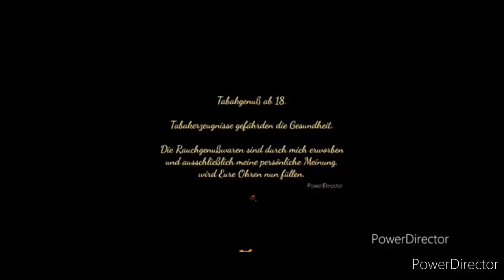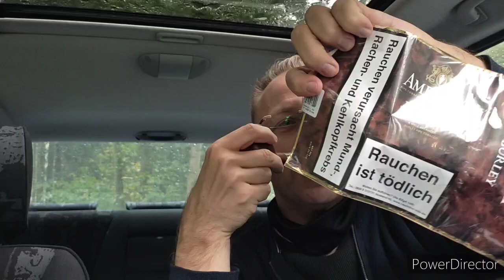Amphora Burley - "Von Graceland nach Hogwarts"